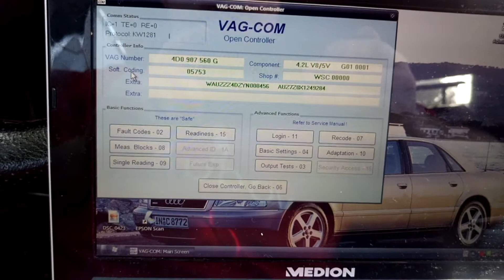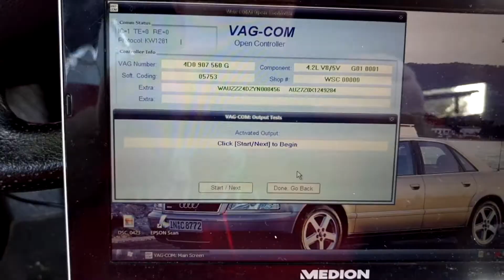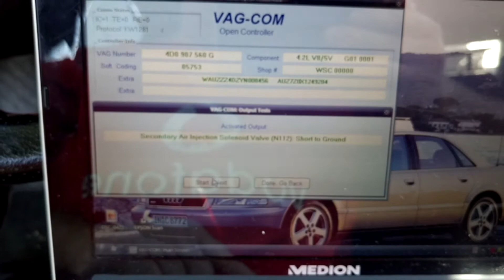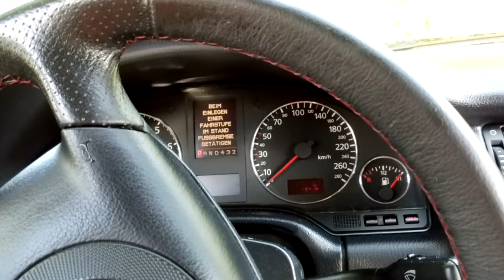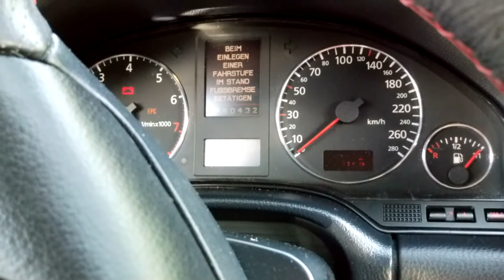Diagnostyka Vag test wyjść(audi seat vw skoda)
Test wyjść